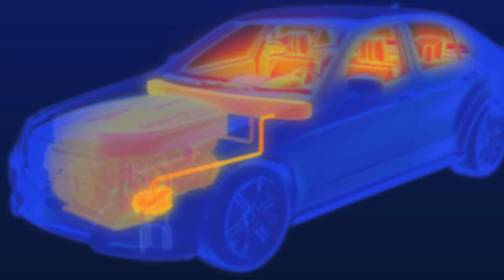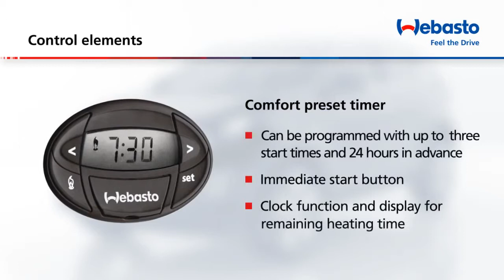Webasto parking heater